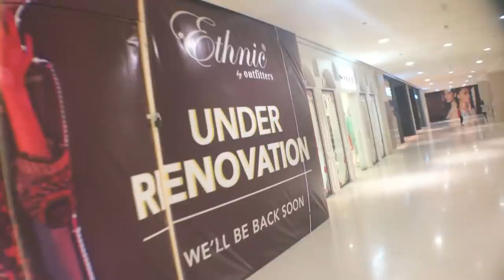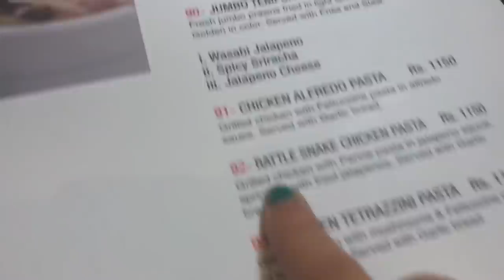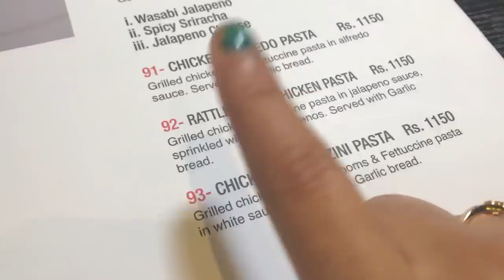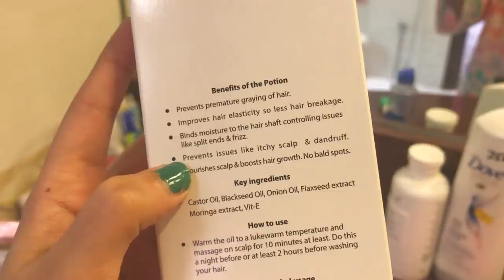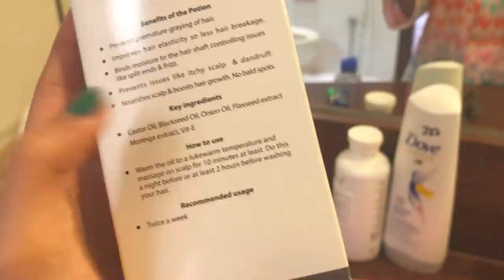GROCERY SHOPPING at IMTIAZ STORE & Steaks | Anushae Says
Hello everyone! HERE is another weekly compilation of my life!

FAUSTINA Collection Details
Embroidered Lawn Shirt
Embroidered Chiffon Dupatta
Plain Trouser with Embroidered Tissue Bunches
5 Designs 10 Colors
Retail 3295/-